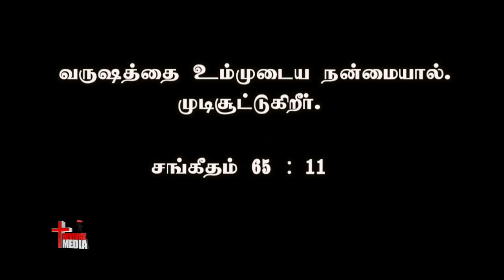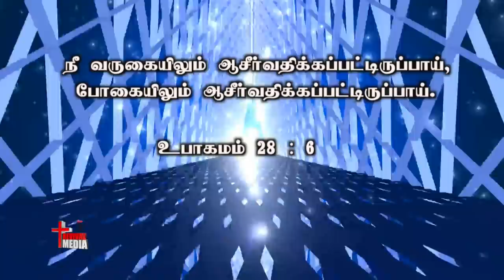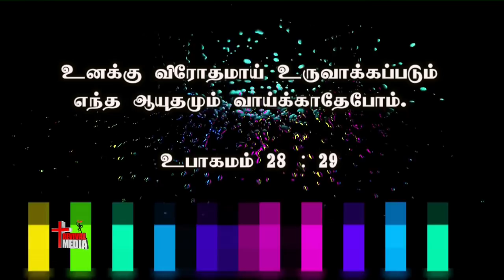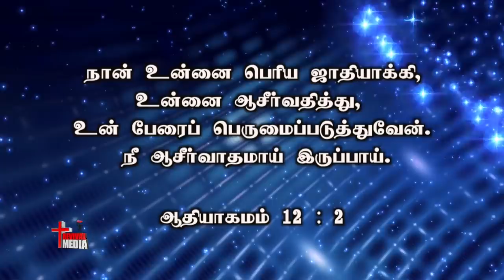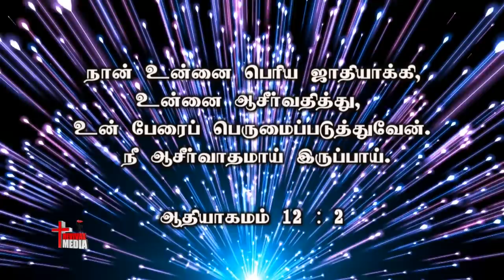New Year Song 2021 | Puthiya Naalai Thanthiraiya | Prem Kumar Aca | Revival Media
DIRECTION, CINEMATOGRAPHY & EDITING: A.V. PETER ELWIS
Lyrics, Tunes & Sung by Pr. Prem Kumar & Sis. Pramila Rachel
ACA, Pattalam, Chennai
📱Dear AIRTEL Subscribers to set "Omega Geethangal" songs for caller tunes pls follow

👉Aagayathu Patchi - JUST DIAL - 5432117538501

👉Aandugal Palavayina - JUST DIAL - 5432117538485

👉Hallelujah Paduvoam - JUST DIAL - 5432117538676

👉Jum Jum - JUST DIAL - 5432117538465

👉Kandennai Azhaitha Deva - JUST DIAL - 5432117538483

👉Karthar Seidha Nanmaigal - JUST DIAL - 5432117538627

👉Paadugal Sumandharae - JUST DIAL - 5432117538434

👉Pon Mangi - JUST DIAL - 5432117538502

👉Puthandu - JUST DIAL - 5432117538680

👉Puthiya Naalai - JUST DIAL - 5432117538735

👉Thuthi Sie En Manamae - JUST DIAL - 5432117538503

👉Um Vasanam - JUST DIAL - 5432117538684

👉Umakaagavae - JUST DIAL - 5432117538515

👉Ummi Uyarthi Paaduvaen - JUST DIAL - 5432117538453

👉Visuvaasi Nee Visuvaasi - JUST DIAL - 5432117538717

👉Yesu Naamam - JUST DIAL - 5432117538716

👉Yesu Yenden Vazvil - JUST DIAL - 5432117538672

📱Dear VODAFONE Subscribers to set "Omega Geethangal" songs for caller tunes pls follow

👉Aagayathu Patchi - JUST DIAL - 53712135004

👉Aandugal Palavayina - JUST DIAL - 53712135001

👉Hallelujah Paduvoam - JUST DIAL - 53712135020

👉Jum Jum - JUST DIAL - 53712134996

👉Kandennai Azhaitha Deva - JUST DIAL - 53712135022

👉Karthar Seidha Nanmaigal - JUST DIAL - 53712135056

👉Paadugal Sumandharae - JUST DIAL - 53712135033

👉Pon Mangi - JUST DIAL - 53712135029

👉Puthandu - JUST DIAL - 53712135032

👉Puthiya Naalai - JUST DIAL - 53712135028

👉Thuthi Sie En Manamae - JUST DIAL - 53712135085

👉Um Vasanam - JUST DIAL - 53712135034

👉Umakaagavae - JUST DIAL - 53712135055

👉Ummi Uyarthi Paaduvaen - JUST DIAL - 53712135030

👉Visuvaasi Nee Visuvaasi - JUST DIAL - 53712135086

👉Yesu Naamam - JUST DIAL - 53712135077

👉Yesu Yenden Vazvil - JUST DIAL - 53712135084

📱Dear IDEA Subscribers to set "Omega Geethangal" songs for caller tunes pls follow

👉Aagayathu Patchi - JUST DIAL - 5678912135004

👉Aandugal Palavayina - JUST DIAL - 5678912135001

👉Hallelujah Paduvoam - JUST DIAL - 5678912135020

👉Jum Jum - JUST DIAL - 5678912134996

👉Kandennai Azhaitha Deva - JUST DIAL - 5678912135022

👉Karthar Seidha Nanmaigal - JUST DIAL - 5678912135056

👉Paadugal Sumandharae - JUST DIAL - 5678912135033

👉Pon Mangi - JUST DIAL - 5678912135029

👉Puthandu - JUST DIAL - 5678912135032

👉Puthiya Naalai - JUST DIAL - 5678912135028

👉Thuthi Sie En Manamae - JUST DIAL - 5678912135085

👉Um Vasanam - JUST DIAL - 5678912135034

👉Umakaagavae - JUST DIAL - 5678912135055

👉Ummi Uyarthi Paaduvaen - JUST DIAL - 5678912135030

👉Visuvaasi Nee Visuvaasi - JUST DIAL - 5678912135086

👉Yesu Naamam - JUST DIAL - 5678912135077

👉Yesu Yenden Vazvil - JUST DIAL - 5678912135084

📱Dear BSNL(S/E) Subscribers to set "SOmega Geethangal" songs for caller tunes pls follow

👉Aagayathu Patchi - SMS  BT 12135004 to 56700

👉Aandugal Palavayina - SMS  BT 12135001 to 56700

👉Hallelujah Paduvoam - SMS  BT 12135020 to 56700

👉Jum Jum - SMS  BT 12134996 to 56700

👉Kandennai Azhaitha Deva - SMS  BT 12135022 to 56700

👉Karthar Seidha Nanmaigal - SMS  BT 12135056 to 56700

👉Paadugal Sumandharae - SMS  BT 12135033 to 56700

👉Pon Mangi - SMS  BT 12135029 to 56700

👉Puthandu - SMS  BT 12135032 to 56700

👉Puthiya Naalai - SMS  BT 12135028 to 56700

👉Thuthi Sie En Manamae - SMS  BT 12135085 to 56700

👉Um Vasanam - SMS  BT 12135034 to 56700

👉Umakaagavae - SMS  BT 12135055 to 56700

👉Ummi Uyarthi Paaduvaen - SMS  BT 12135030 to 56700

👉Visuvaasi Nee Visuvaasi - SMS  BT 12135086 to 56700

👉Yesu Naamam - SMS  BT 12135077 to 56700

👉Yesu Yenden Vazvil - SMS  BT 12135084 to 56700